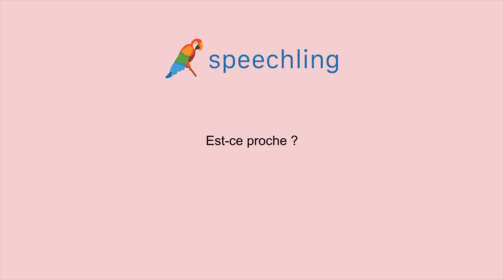フランス語で"近いですか？"の発音の仕方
男性コーチ
Est-ce proche ?

女性コーチ
Est-ce proche ?

近いですか？

近いですか？